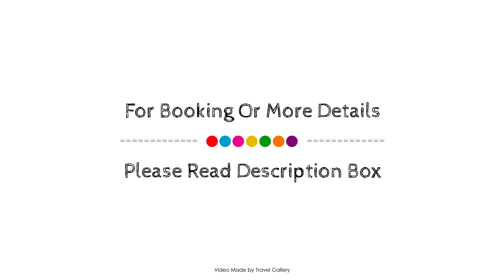Endican Beyazit Hotel, İstanbul, Turkey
About Property:
The Newport Hotel is conveniently located in the popular Beyazit area. Both business travelers and tourists can enjoy the hotel's facilities and services. Service-minded staff will welcome and guide you at the The Newport Hotel. Comfortable guestrooms ensure a good night's sleep with some rooms featuring facilities such as television LCD/plasma screen, internet access – wireless (complimentary), air conditioning, heating, wake-up service. Enjoy the hotel's recreational facilities, including sauna, before retiring to your room for a well-deserved rest. Discover all Istanbul has to offer by making The Newport Hotel your base.
Searching For
1. Endican Beyazit Hotel - İstanbul
2. Endican Beyazit Hotel - İstanbul Virtual Tour
3. Endican Beyazit Hotel - İstanbul Rooms
4. Endican Beyazit Hotel - İstanbul Amenities
5. Endican Beyazit Hotel - İstanbul Videos
6. Endican Beyazit Hotel - İstanbul Offers
7. Endican Beyazit Hotel - İstanbul Deals
Audio Credit:
Track Title: Reasons To Hope
Artist: Reed Mathis